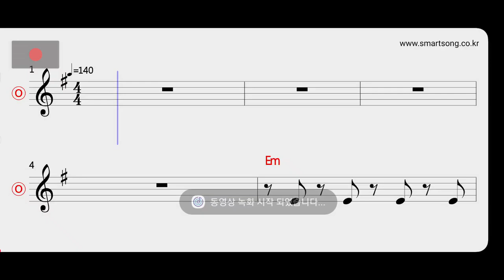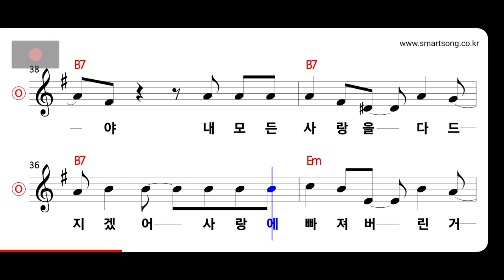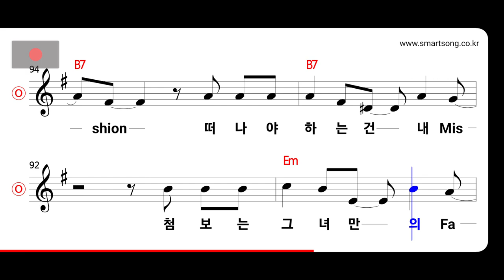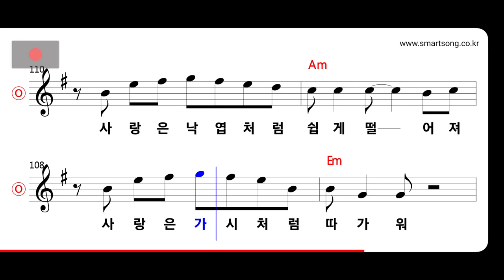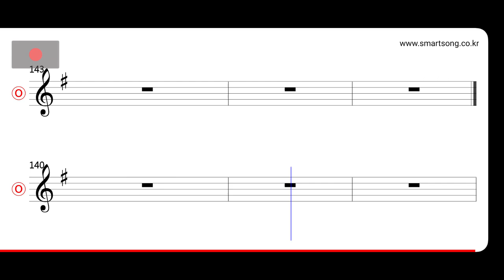R.ef - 사랑은 어려워 MR